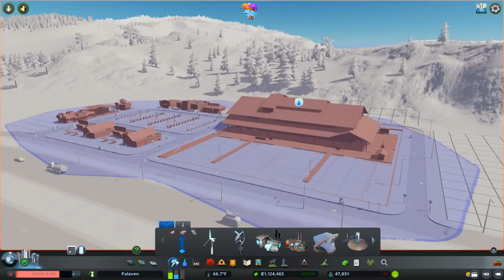Detailing The Riverbank! - Palaven: Cities Skylines Vanilla - Livestream #17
Pop this on a second screen or phone and play along! Hanging out in Palaven running some little odd jobs and talking to you beautiful people!

Chat Rules:
          [Time out offenses]
             - Spamming
             - Self promotion
          [Ban Offenses]
            - 3 time outs